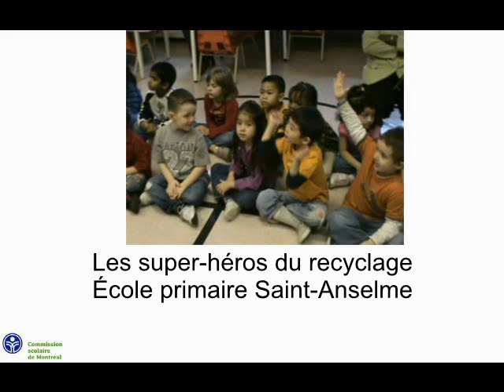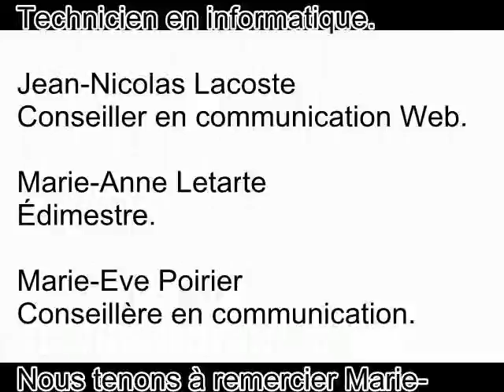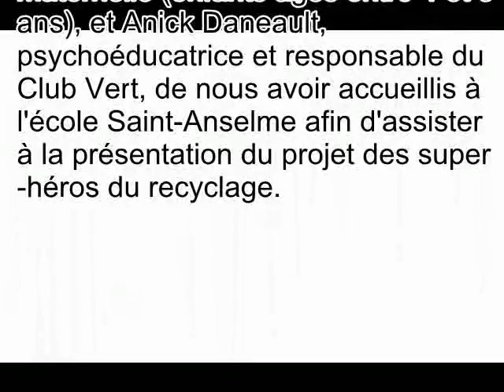Les super-héros du recyclage à l'école Saint-Anselme (CSDM)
Coup de main pour la planète est un projet de mentorat où deux garçons de 5e année ont présenté à un groupe d'enfants de prématernelle les diverses étapes du recyclage des berlingots de lait dune manière ludique. Déguisés en super-héros, les garçons ont  présenté un film sur le recyclage qui consistait à rappeler aux élèves de ne pas jeter le jus ou le berlingot dans la poubelle, mais de les placer plutôt dans le bac à collation où lécole les envoie ensuite dans une usine de transformation.